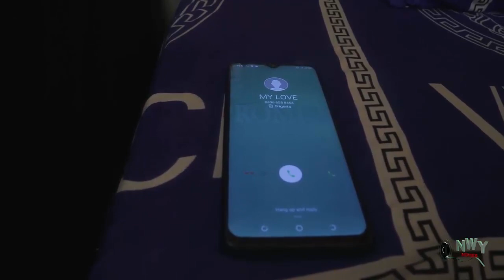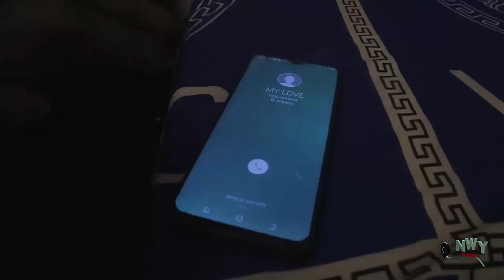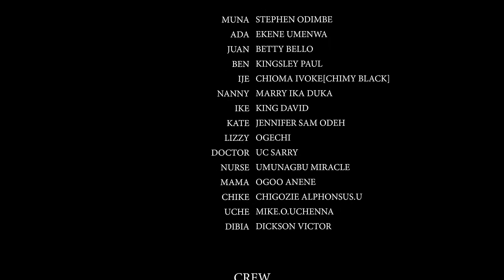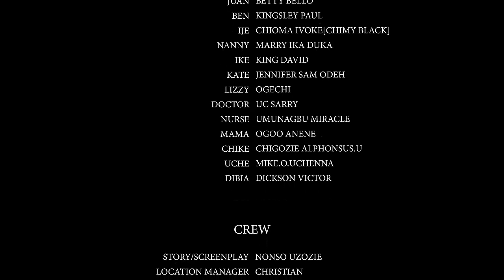Who Will Be The Princess Suitor - Flashboy & Onny Micheal 2022 Latest Nigerian Movie